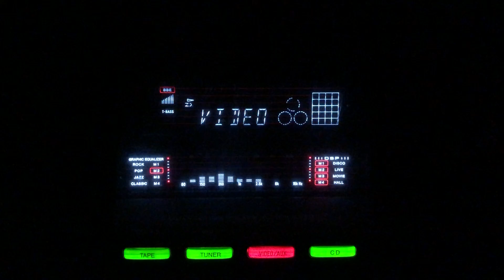Ye kali tumhare liye sajna- Lata Mangeshkar- Chalees Baba Aik Chor/lnd/1954.